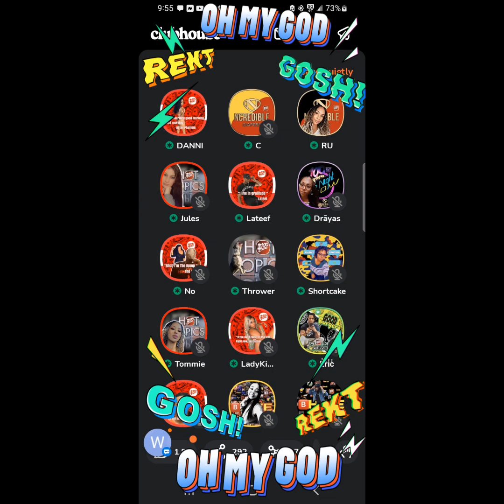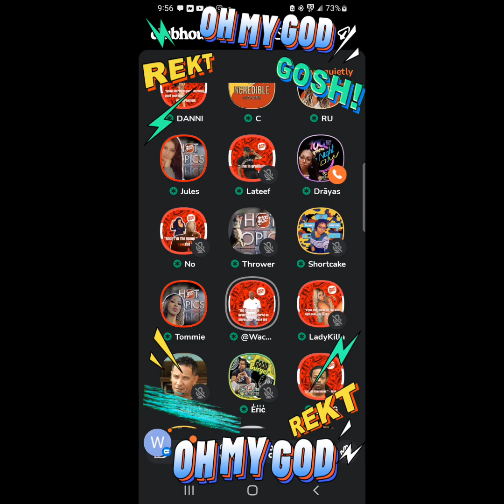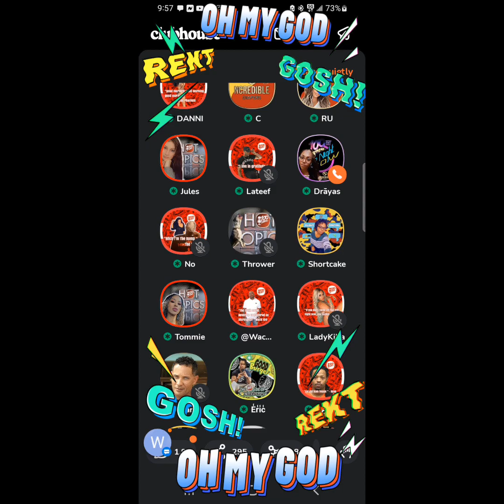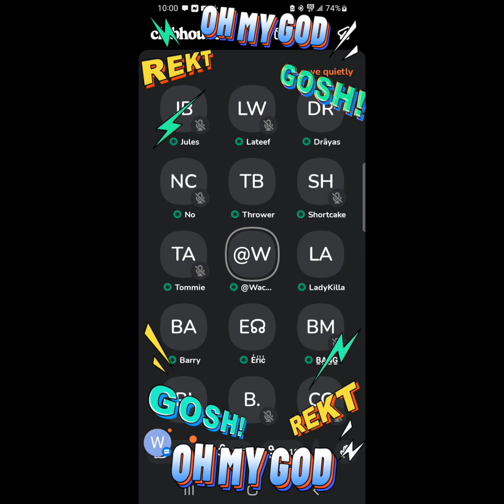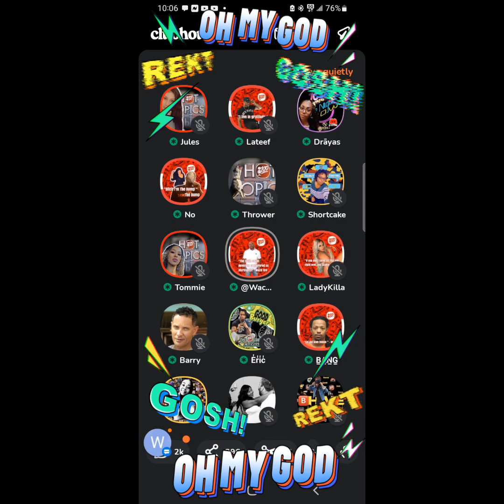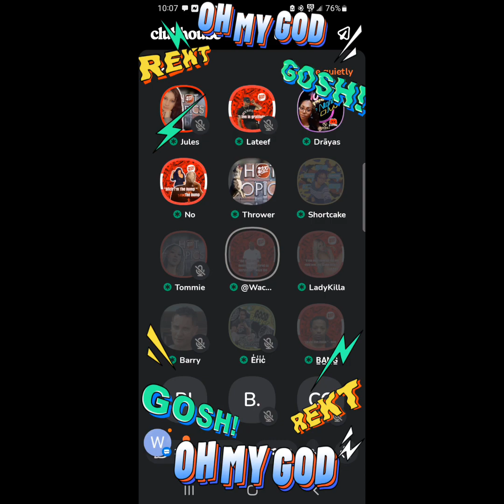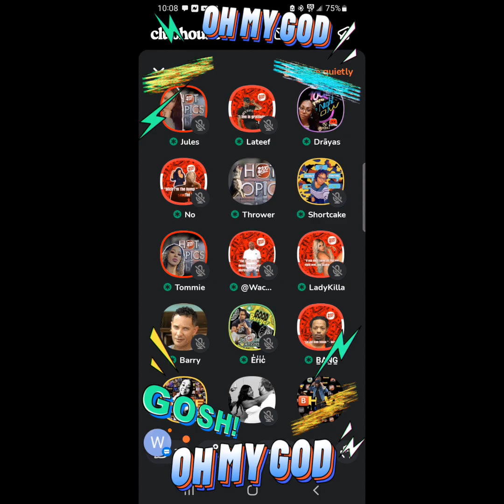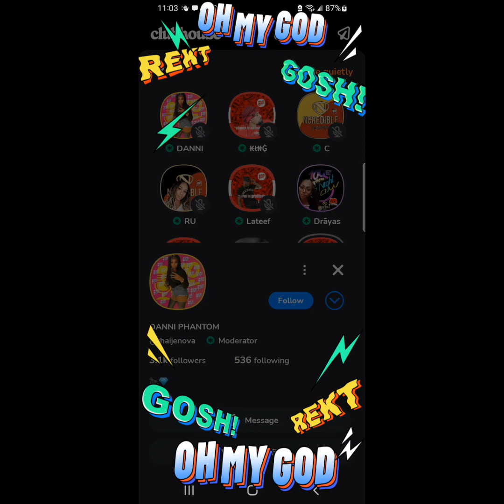WACK EXPOSES FREDDY! SAYS INAPPROPRIATE THINGS ABOUT HIS SON & WIFE! WHAT DO YALL THINK ABOUT THIS⁉️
AUDIO IS FROM THE 10O ENT CLUB ON THE CLUBHOUSE APP!